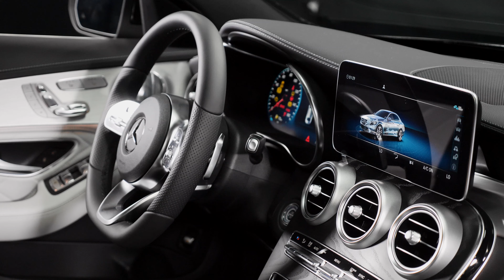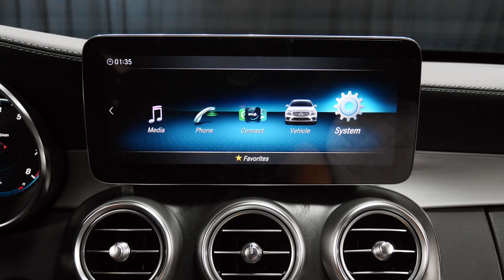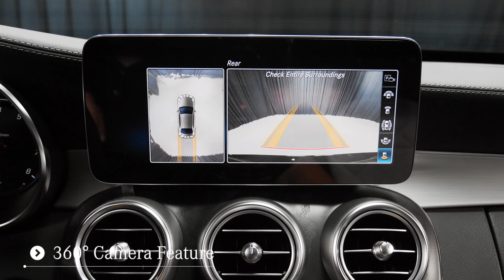2021 Mercedes-Benz C 300 Sedan Mercedes Dealer Gilbert Scottsdale AZ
Contact Mercedes-Benz of Scottsdale today for information on dozens of vehicles like this Obsidian Black Metallic 2021 Mercedes-Benz C-Class C 300 Sedan with designo Platinum White interior.  Mercedes of Scottsdale is a Mercedes dealer as well as an AMG Performance Center Elite with 3 levels of indoor shopping located near Gilbert Arizona and Chandler AZ on North Scottsdale Road.

2021 Mercedes C300 Sedan review chapters:
00:00 | Exterior and Engine
01:37 | Cargo and Backseat
02:26 | Passenger and Driver interior
03:39 | Steering Wheel and Display
04:56 | Rear Camera and Sunroof

This 2021 Mercedes C 300 Sedan interior options and exterior features from Mercedes-Benz includes:
AMG LINE, BODY COLOR REAR SPOILER, Rear Spoiler, LED LOGO PROJECTORS
You appreciate the finer things in life, the vehicle you drive should not be the exception. Style, performance, sophistication is in a class of its own with this stunning Mercedes-Benz C-Class C 300. Stylish and fuel efficient. It's the perfect vehicle for keeping your fuel costs down and your driving enjoying up.  Added comfort with contemporary style is the leather interior to heighten the quality and craftsmanship for the Mercedes-Benz C-Class C 300. Stk:  M19750

Near Gilbert and Chandler Arizona